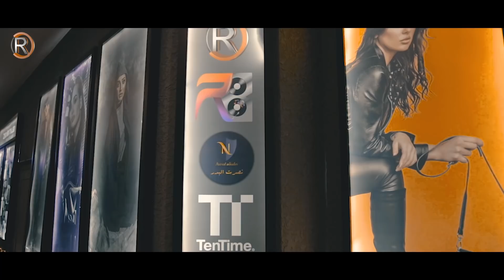اسراء الاصيل - تين تايم | 2019 | Esraa Alasel - TenTime